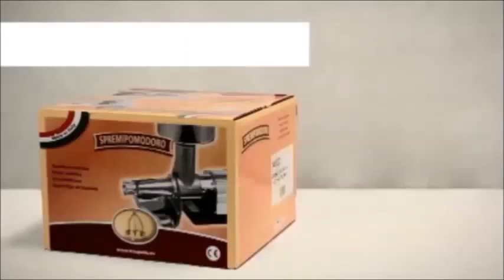Ηλεκτρικός Στίφτης Τομάτας BIG-65 / Electric Tomato Squeezers Tre Spade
tomato squeezer electric
tomato squeezer manual
electric and manual tomato squeezer
tomato masher
separator tomato
Tomato Press
Tomato press Cooking
Tomato Milling Machine
grinders tomato
electric tomato strainer
Manuelle Tomaten- und Obstmühle mit 1 Sieb
Tomaten Beerenmühle manuell
Tomaten Beerenmühle elektrisch
Obstpressen Mühlen
Passiergerät Tomaten und Früchtepresse
Tomatenpresse
Manuelle Tomatenpresse
Elektrische Tomatenpresse
Tomatenentkerner
Tomatenentkerner presse elektrisch
στίφτες ντομάτας
πολτοποιητες ντομάτας,
διαχωριστης ντομάτας,
μηχανες για ντομάτα,
ντοματομηχανες
επαγγελματικος στιφτης ντοματας
Μηχανές για Σάλτσα Ντομάτας,
αποφλοιωτης ντοματας ηλεκτρικος,
οικιακός στίφτης ντομάτας
οικιακος ντοματοκαθαριστης
οικιακος πολτοποιητης ντομάτας
εξοπλισμός κουζίνας εστιατορίου
εξοπλισμός κουζινας ξενοδοχείου
εξοπλισμός πιτσαριας
εξοπλισμός ψαροταβέρνας

0.33 HP Electric Tomato Machine
INOX heavy-duty electric tomato press - bench sauce maker
Palumbo 5 INOX heavy-duty tomato press, 1.0 Hp 230 V electric motor
600 W TOMATOES SQUEEZER ELECTRIC JUICER TOMATO PRESS REBER
0.33 HP Electric Tomato Machine
Tomat Çəkmə Aparatı
sauce puree machine
Tomato Attachment Only – Suits 0.3HP Motor
Electric Tomato Squeezer
How to make passsata
1Hp tomato puree machine
Mašina za mlevenje paradajza R5 500w
Električna mašina za mlevenje mesa i ceđenje paradajza
Преса за домати и горски плодове
Месомелачка с приставка за доматено
Машинка за домати
Hachoir à viande électrique n°5 à 32
Presse tomate manuel Reber Entonnoir et égouttoir en inox
Epépineuse presse tomate et fruit électrique n°3 Reber
Presse-tomate n.5 avec petit banc
Presse Tomate Électrique
elektrische Tomatenpresse 400 Watt Passiermaschine Tomatenentsafter
Elektrische Tomatenpresse Reber
reber no 5 elektrische tomatenpresse tomaten passiermaschine tomatenentsafter
Passapomodoro Tomatenpresse 2P - Big Elegant
SpremiTo Elektrische Tomatenpresse
მანქანა ტომატის
trituradora de tomate
Spremito Electric Tomato Press Strainer Machine
PICADORA MULTIUSOS TRITURADORA RALLADORA 500 W MAX 1200w
trituradora de tomates electrica
Trituradora de tomate con motor eléctrico 0,37 HP - 220 V
Spremipomodoro Potenza 400 Watt
Passapomodoro elettrico 370w nuovo professionale
Spremipomodoro elettrico 400 Watt
Epépineuse presse-fruits
Appareil à coulis de tomates 400 W électrique
Tomātu ogu spiede 400 W
Gaļas maļamā mašīna dārzeņu rīve sulu spiede
Ogu spiede
Visi Malūnai - 230V elektrinis universalus
230V elektrinis universalus (vynuogių) presas - sulčiaspaudė
Nu Tomaten  Bessenmolen
Tomaten bessenmolen Electrisch
elektromos paradicsom passzírozó
Gyümölcs szüretelő zsákok
Paradicsom passzírozó
Соковыжималка для томатов
электрическая соковыжималка для помидоров
maszyna do przecierăłw elektryczna 500w
Wyciskarka do pomidorów Professional 500W
PRZYSTAWKA DO PRZECIERANIA POMIDORÓW do wilków
Maquina Tomate
Maquina de Tomate que separa pele
Storcatoare de rosii
Storcator electric de rosii si mere
ACCESORIU PASAT ROSII MASINA TOCAT CARNE
Соковыжималки Tomato и Tomato Testarossa
соковыжималка томатов
томатный пресс электрический
Mašina za mlevenje paradajza ručna 2,5kg
masina za mlevenje paradajza profesionalna
Mašina za mlevenje paradajza R5 600w
aparat za pasiranje paradižnika
stroj za pasiranje paradižnika
Lis na paradajky bobule manuálny
elektrický lis na paradajky
Elektrisk tomat kvarn
Mlýnek na maso a na rajčata
lis na rajčata
Tulsan Domates Ve Biber Salça Makinesi
Tre Spade Kıyma Ve Salça Makinası
Facem Salça Makinası
Sosepuristin
Sosepuristin, Muut kodinkoneet.
Sosepuristin lihamyllyyn
myllyt tomaatti
στίφτες ντομάτας,
πολτοποιητες ντομάτας,
διαχωριστης ντομάτας,
μηχανες για ντομάτα,
ντοματομηχανες,
αποφλοιωτης ντοματας ηλεκτρικος,
οικιακός στιφτης ντοματας,
الكهربائية مصفاة الطماطم
مصفاة الطماطم ومطحنة اللحم المهنية
عصارة الطماطم
محرك الطماطم
اليدوية المحمولة عصارة الطماطم